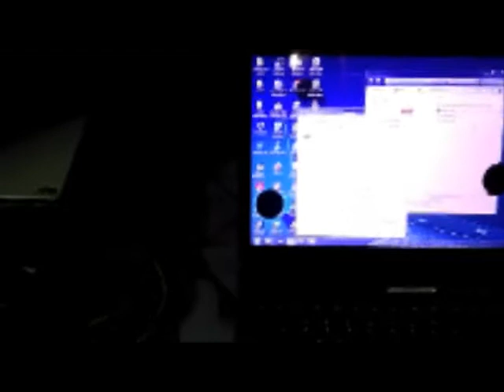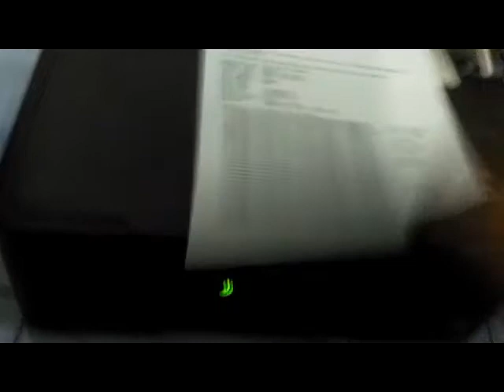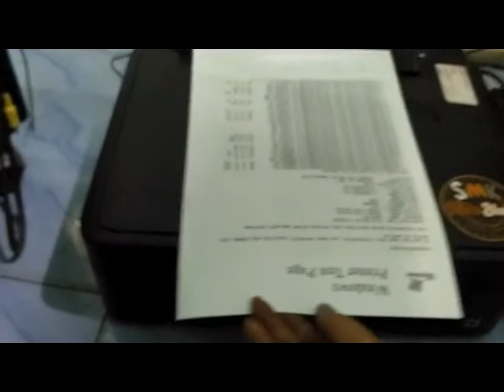CARA SERVICE EPSON L220 BLINKING KERTAS DAN TINTA DI RESET TETAP GAGAL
l220 service Cara Mengatasi Printer Epson L220 Lampu kertas Berkedip Cara service printer epson L220 error paper jam DI RESET TETAP TIDAK SEMBUH
untuk tau apa penyebabnya saksikan video sampai selesai